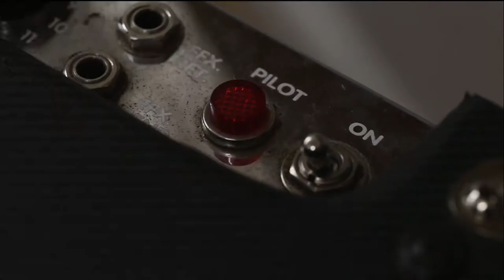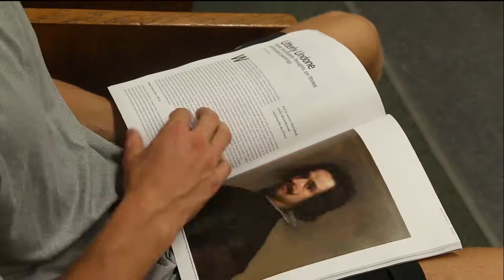Every Second Counts (2016) - Promotional